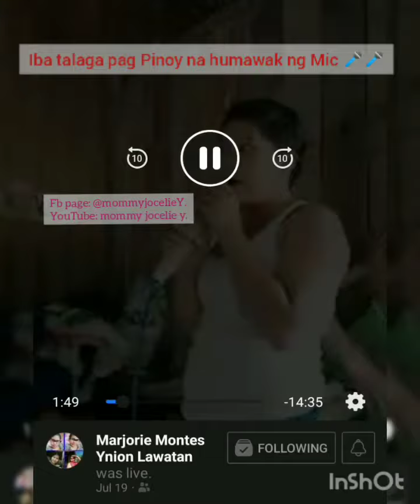Iba talaga pag pinoy na humawak ng mic .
bago bumalik sa trabaho sa bukid kanta muna  . .